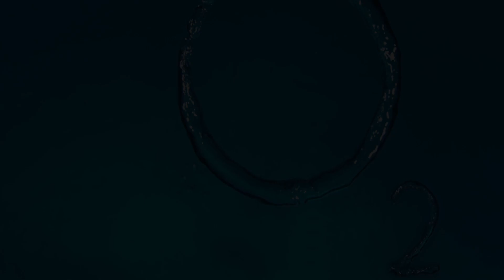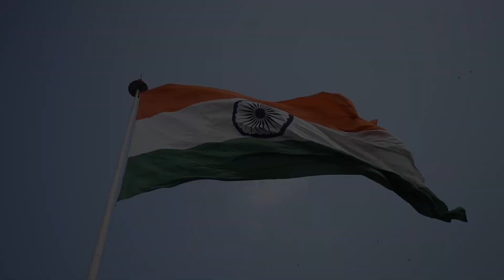GANGA : THE LIFE LINE OF INDIA PART-2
The Ganges is a lifeline to millions of people who live in its basin and depend on it for their daily needs .It has been important historically, with many former provincial or imperial capitals such as Pataliputra, Sonargaon, Dhaka,  Kara, Munger, Kashi, Patna, Delhi, Bhagalpur, Murshidabad and Kolkata located on its banks or the banks of tributaries and connected waterways. The river is home to approximately 140 species of fish, 90 species of amphibians, and also reptiles and mammals, including critically endangered species such as the gharial and South Asian river dolphin. The Ganges is the most sacred river to Hindus. It is worshipped as the goddess Ganga in Hinduism.